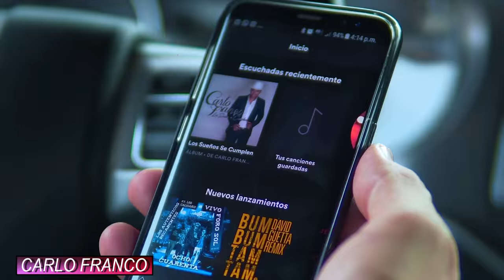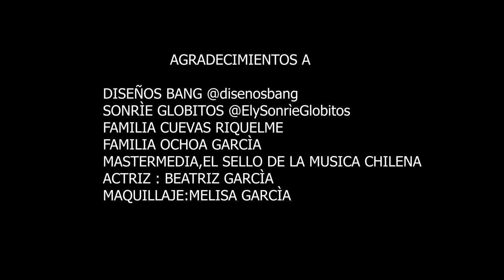CARLO FRANCO - ME ENAMORA TU PIEL - Canción original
Interprete :  CARLO FRANCO
Título:          Me Enamora Tu Piel
Autores:      Carlo Franco - Enzo Godoy - David Gonzalez

Contacto CF Producciones:   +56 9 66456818

Carlo Franco
Asistente de Producción      :
Javier Massa
Actriz:    Beatriz García
Maquillaje:  Melisa García

Music video by Carlo Franco performing "Me Enamora tu piel". (C) 2018 Master Media Chile